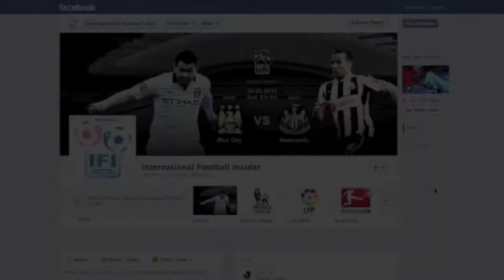World Cup Qualifiers Poland 5-0 San Marino Highlights 26/03/2013